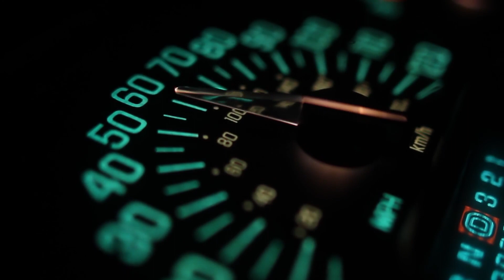Offset Era - Impatient (Music Video)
All original song by band Offset Era from Southwest Florida. Video produced by C. Clark and Offset Era.

Music arranged by Offset Era.
Lyrics by C. Clark.